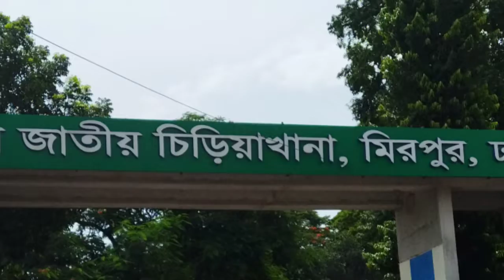বাংলাদেশ জাতীয় চিড়িয়াখানা ভ্রমণ।।Bangladesh National Zoo Tour।।Re Ja VLOG।।Re Ja Xelim#rejaxelim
বাংলাদেশ জাতীয় চিড়িয়াখানা ভ্রমণ।।Bangladesh National Zoo Tour।।Re Ja VLOG।।Re Ja Xelim#rejaxelim rejavlog Re Ja VLOG Re Ja Xelim